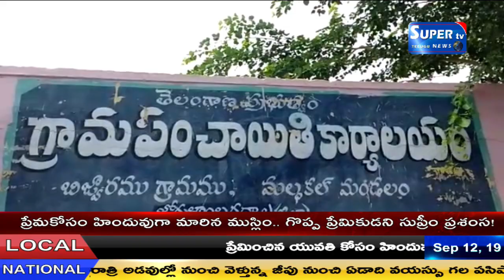జోగులాంబ గద్వాల జిల్లా బిజ్జారం గ్రామంలో అంగన్వాడి కేంద్రాలలో పౌష్టిక మాస,, కార్యక్రమం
జోగులాంబ గద్వాల జిల్లా బిజ్జారం గ్రామంలో       అంగన్వాడి కేంద్రాలలో పౌష్టిక  మాస,, కార్యక్రమం   మల్దకల్ మండలం బిజ్జారం గ్రామంలో అంగన్వాడి సెంటర్ లో పౌష్టిక మాసం కార్యక్రమం జరిగింది దీనిలో భాగంగా గ్రామంలోని బాలింతలు, గర్భవతులు, పౌష్టికా ఆహారం గురించి అంగన్వాడీ టీచర్స్ సలహాలు ఇచ్చారు. ఇట్టి కార్యక్రమానికి కి  ముఖ్యఅతిథిగా మల్దకల్ మండలంMPP    Y. రాజా రెడ్డి గారు, ముఖ్యఅతిథిగా హాజరయ్యారు.  MPP గారు మాట్లాడుతూ, గర్భిణీలు, బాలింతలకు, మరియు  బరువు తక్కువగా ఉన్న పిల్లలకు  తీసుకోవలసిన  ఆహారం గురించి తెలియజేయడం జరిగింది. ఆకు కూరలు తినడం వల్ల, ఐరన్, కాల్షియం పెరుగుతుంది. దానితో పాటు చిన్న పిల్లల కు బాలామృతం,  గుడ్లు తినిపించాలని, ముఖ్యంగా  బిడ్డకు ఆరు నెలల వరకు తల్లిపాలు పట్టించాలని చెప్పడం జరిగింది. ఇట్టి కార్యక్రమంలో పంచాయతీ సెక్రెటరీ, APM  సాంబశివుడు.మరియు అంగన్వాడీ టీచర్లు, ఆశా వర్కర్లు, ANM    షేక్ అమ్మ గ్రామ ప్రజలు పాల్గొన్నారు